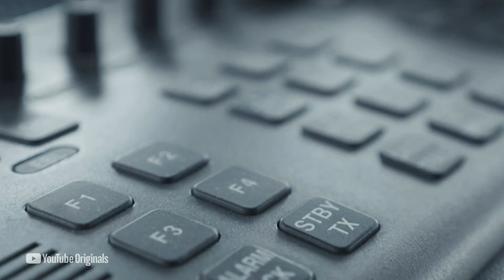The Ocean Cleanup | Dear Earth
Boyan Slat discusses what we need to do to clean the world’s oceans of plastic. It’s all part of the Dear Earth special; an epic global celebration of our planet and what we need to do to slow climate change. Sprinkled with musical performances, Dear Earth also contains well-known climate activists, creators, and celebs who will all share ways to make our lives more sustainable.